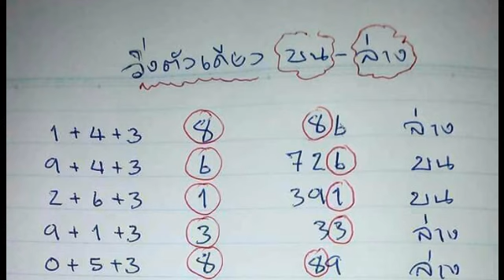งวด 2/5/2018 รออัปเดต,วิ่งตัวเดียว ผลงาน 11 งวดติดๆ พร้อมสูตร ตามต่อ 16 4 2561